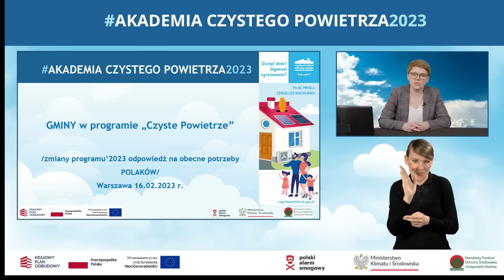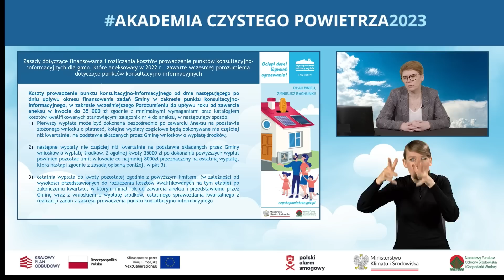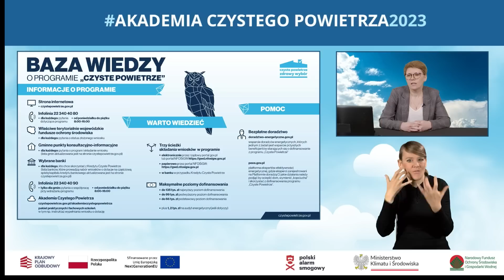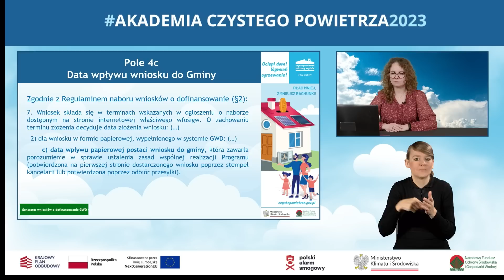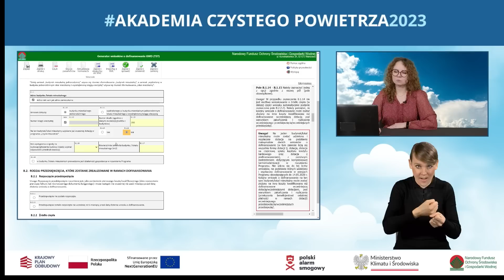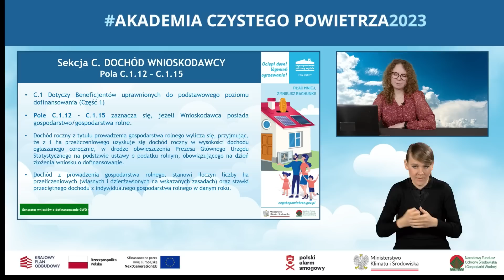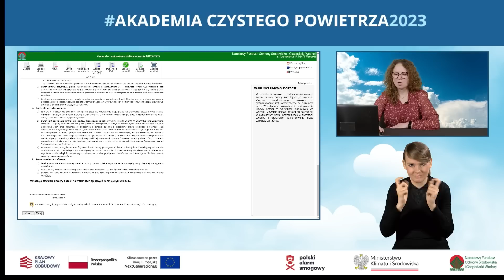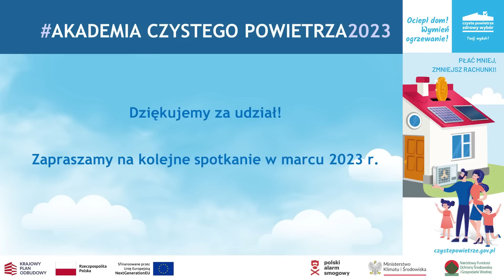GMINY w programie "Czyste Powietrze"